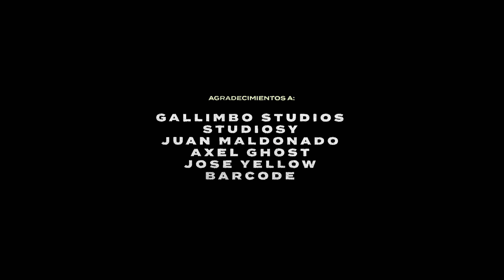FLXR RMX - Auudi ft. KEYSOKEYS - IRANIA - KINGZY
Sigue a Auudi / Follow Auudi 👥

 / auuudi